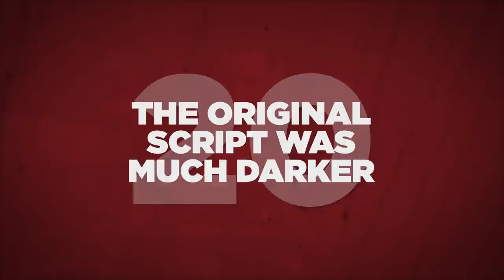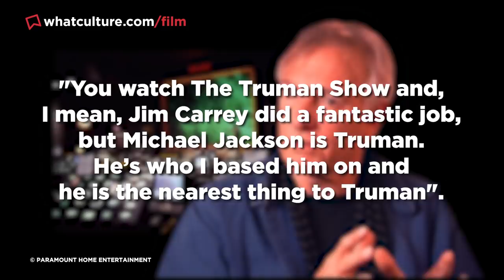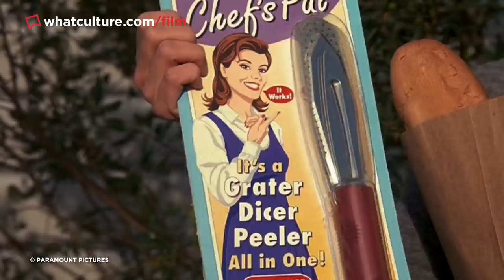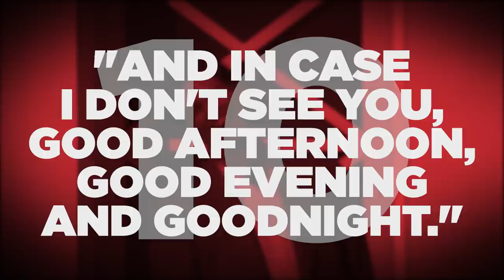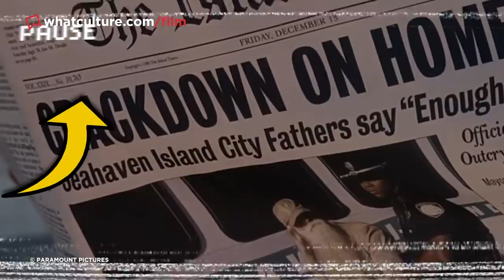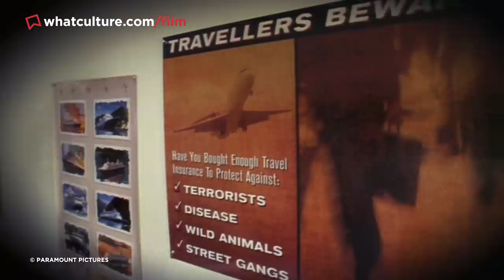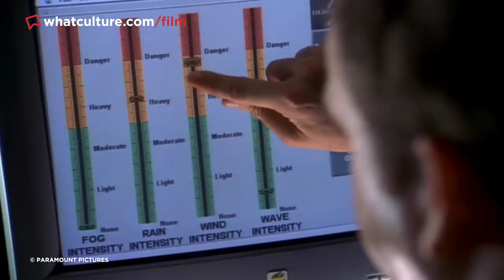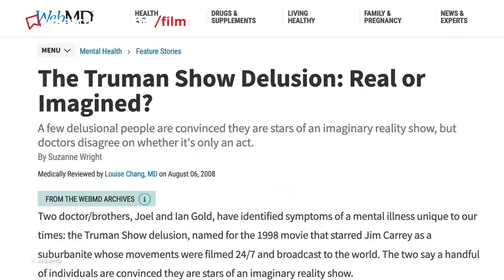20 Things You Didn't Know About The Truman Show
Have you ever thought your life was a secret TV show? These clues might help you.